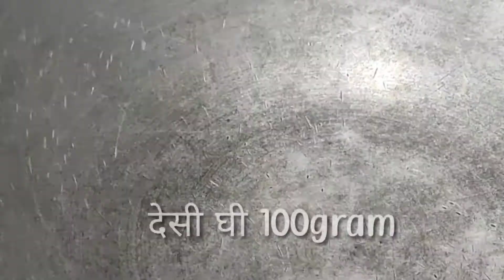मूंग दाल के लड्डू।। moong dal ke laddu|| EASY RECIPE